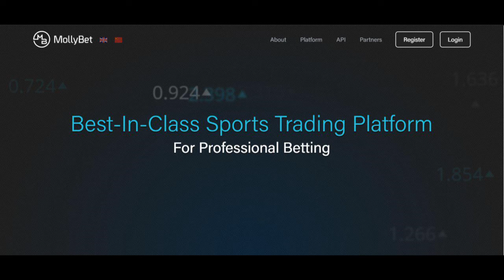AudioTip | Lituânia vs Portugal - Euro 2020 By Pedro Ribeiro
audiotip na Betopedia no Euro2020 no jogo Lituânia vs Portugal com o Tipster Pedro Ribeiro